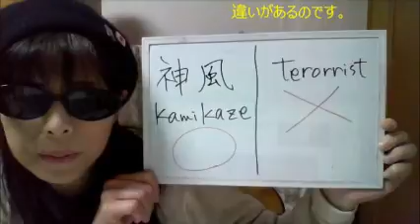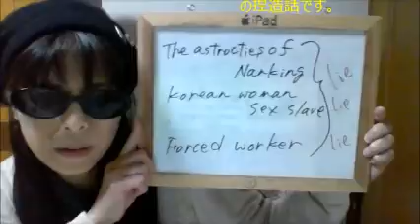‹神風›KAMIKZE is a formal force!